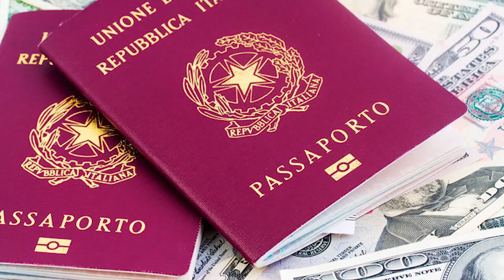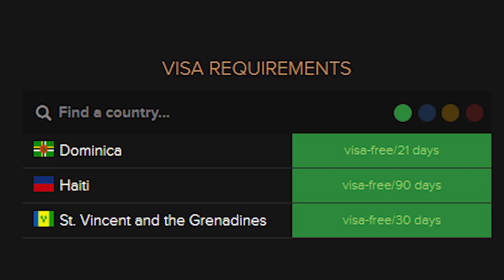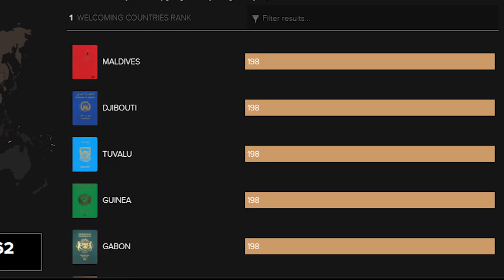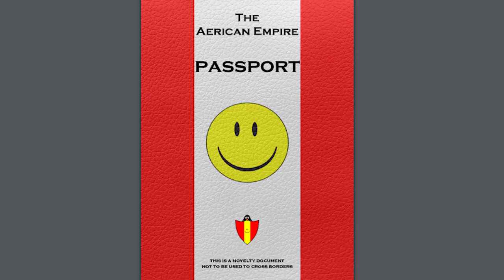I 10 PASSAPORTI più potenti al mondo nel 2021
Oggi scopriamo assieme qual è il passaporto più potente del mondo. Spoiler: quello italiano è in top 10. Oltre ai migliori 10 vi dirò anche quali sono i più deboli e il più inutile di sempre

🌏 Ho un altro canale dove parlo di geografia: @GeoGiacomo

Porta passaporto